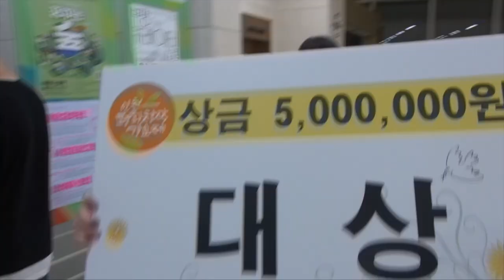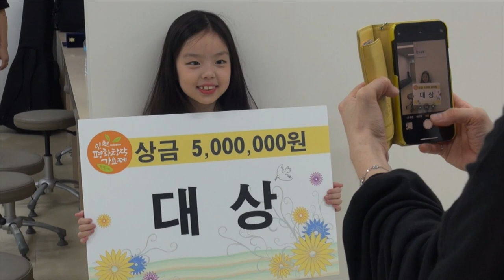[대상] 제9회 인천평화창작가요제 l 집시유랑단 브이로그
제9회 인천평화창작가요제 대상
'집시유랑단' V-log 영상!

본 공연 영상은 아쉽게도
촬영이 제한되었어요.

대기실 + 리허설 + 시상식 영상을
브이로그 형식으로 편집해서 올려봅니다.

Vocal & A.Guitar : 박준영
Melodica : 이은화
Violin : 이지안
Bass Guitar : 이진한
Drums : 박가을

2023년 9월 16일 토요일
부평 아트센터 해누리 극장